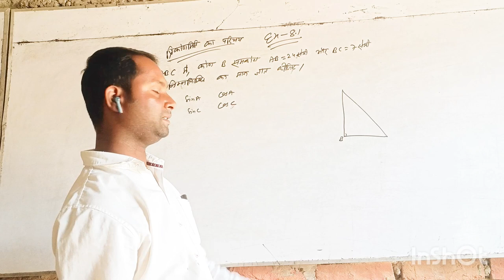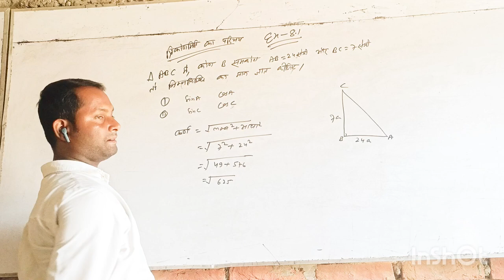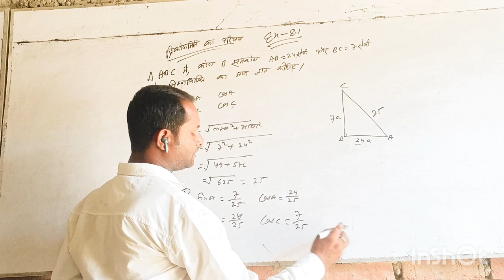R K MAHI ONLINE CLASSES CHAPTER-8.1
RK MAHI ONLINE CLASSES
ONLINE CLASSES RK MAHI
MAHI RK ONLINE CLASSES